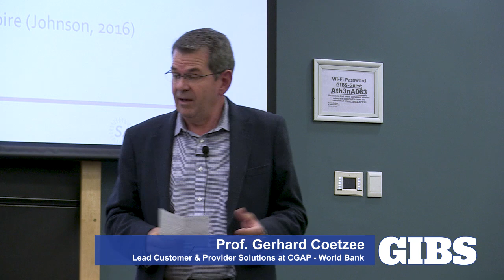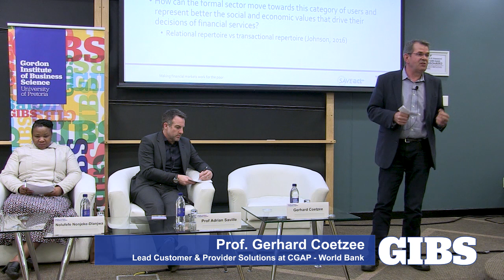Prof. Gerhard Coetzee - Value and Importance of Savings Groups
Prof. Gerhard Coetzee, Lead Customer & Provider Solutions at CGAP-World Bank, talks about the value and importance of savings groups to their customers and society.